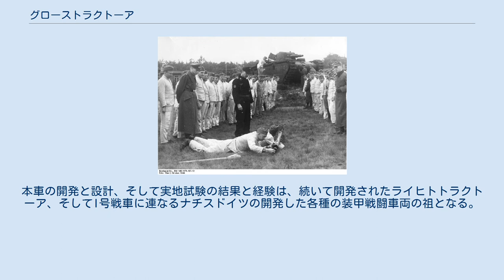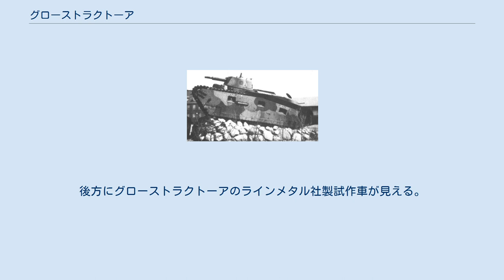グローストラクトーア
グローストラクトーア（ドイツ語: Großtraktor）とは、ヴェルサイユ条約の制限の中でドイツのヴァイマル共和国のために作られた試作戦車である。
 第一次世界大戦の後、ヴェルサイユ条約によりドイツは軍備の開発を制限されていたが、密かに各種兵器の開発計画は進められており、そのうち戦車については「トラクター」の名前のもとで秘匿された研究/開発が行われていた。
これは軍用装甲車両とそれに搭載する火砲の開発を行うものだった。
 ドイツは1922年ソビエト連邦との間に調印したラパッロ条約により、高度な機密の下で1926年から1933年まで秘密裏に共同事業を進めていた。
ドイツは英仏の目が届かない場所での実地試験を行える代わりにソビエトに技術情報を提供し、ソビエトは試験場と設備を提供する代わりにドイツの技術情報を得ることができる、というものであった。
 実地試験はカザン近郊に設けられていた“カマ戦車兵学校”とのコードネームが命けられた施設で行われており、“カマ(Kama)”とはカザンおよびマルブランド（Malbrandt）の二つの言葉をとって名付けられていた。
これは試験場が設けられた地名とドイツ側の試験場所選定に任命された責任者の中佐の名前の頭文字を合わせたものである。
この場所はソ連赤軍およびヴァイマル共和国軍のための統合試験場、また戦車訓練場だった。
 1926年にラインメタル、クルップ、およびダイムラー・ベンツに対して秘密裏に20トン級装甲戦闘車両の開発が依頼され、これには“グローストラクトーア（ドイツ語: Großtraktor：重量級トラクター、もしくは大型トラクターの意）”の秘匿名称が与えられて1928年から1929年にかけて担当した各社により2両ずつが完成した。
 グローストラクトーアの試験は1930年代初頭に行われ、1933年にはドイツ本国に返送されて訓練に用いられた。
本車の開発と設計、そして実地試験の結果と経験は、続いて開発されたライヒトトラクトーア、そしてI号戦車に連なるナチスドイツの開発した各種の装甲戦闘車両の祖となる。
 グローストラクトーアはナチ党が権力を増して1935年にドイツが公式に再軍備を始めると訓練用としては退役し、1937年には全車が新設された各戦車連隊の駐屯地でモニュメントとして展示された。
 1944年10月、国民突撃隊の隊員による対戦車訓練時の撮影。
後方にグローストラクトーアのラインメタル社製試作車が見える。